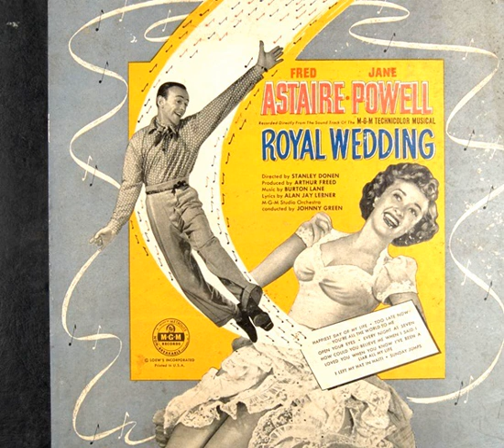Fred Astaire Jane Powell Royal wedding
Performer: Fred Astaire; Johnny Green and the M-G-M Studio Orchestra; Jane Powell; Johnny Green and The M-G-M Studio Orchestra
Writer: Lane; Lerner

From the M-G-M Tech. Film "Royal Wedding".

Digitized at 78 revolutions per minute. Four stylii were used to transfer these records. They are 2.0 mil truncated conical, 2.3 mil truncated conical, 2.8 mil truncated conical, 3.3 mil truncated conical. These were recorded flat and then also equalized with Turnover: 400.0, Rolloff: -12.0.

The preferred version suggested by an audio engineer at George Blood, L.P. is the equalized version recorded with the 2.0 mil truncated conical stylus, and has been copied to have the more friendly filename.

Matrix number: 30317A; 30317B; 30318A; 30318B; 30319A; 30319B
Catalog number: 30317-A; 30317-B; 30318-A; 30318-B; 30319-A; 30319-B

Other IDs from the record include: M-G-M Album 70